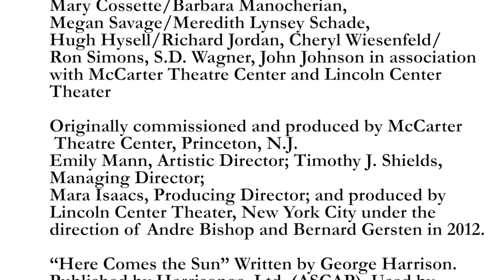Meg Hopp (Masha) discusses 'Vanya and Sonia and Masha and Spike'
Masha, from Weathervane's "Vanya and Sonia and Masha and Spike," is a sibling who shakes up the family and brings along her latest boy toy, Spike. Meg Hopp, who plays Masha, says she loves bringing this insecure and egocentric character to the stage. Masha "sucks the air out of the room, so great is her presence."

The play runs April 21 through May 8 at Weathervane Playhouse.